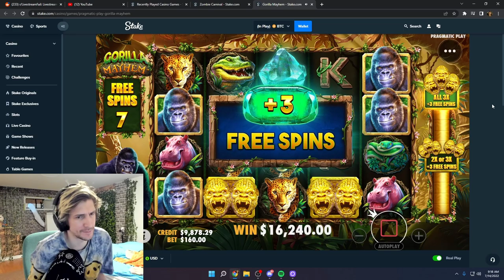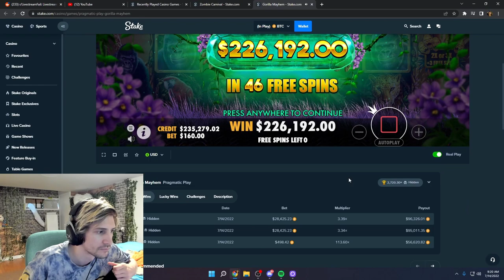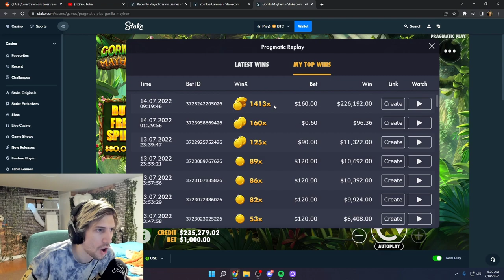xQc 1413x win on gorilla mayhem *160$ bet* ;c